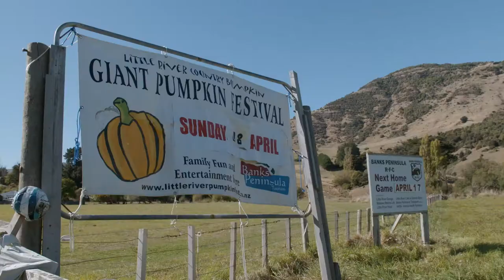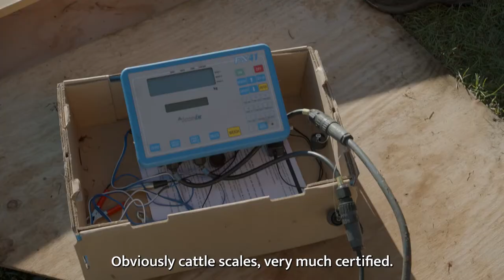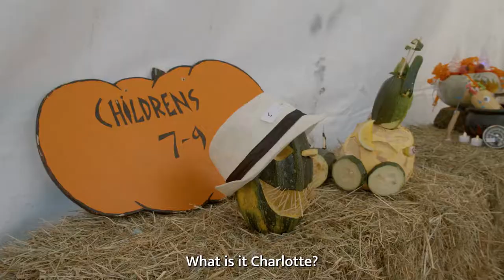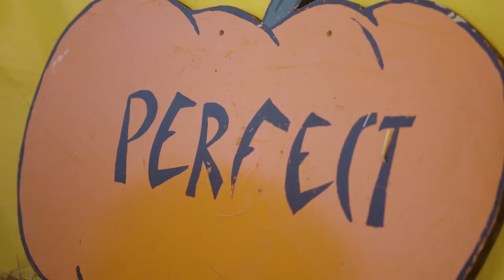New Zealand's BIGGEST Pumpkins? - The Great Pumpkin Festival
They don't taste too good but they certainly pull the crowds.

Last month, despite drying hills and a dearth of tourists, around 3,000 people descended on Little River Wairewa to see a 230kg monster pumpkin grown by Max & Julianne Farrell take away the top prize in the annual Big Boy pumpkin competition.

“It took six of us to lift it on to the back of the track,” Max Farrell told Frank Film. “Five very strong men and me. But it is only my second time here, so I’m rapt.”

The Little River Giant Pumpkin Festival has grown almost as fast as the colossal produce tipped each Anzac Day on to the cattle scales. It began in the late 1990s, when two neighbours began to vie with each other to see who could grow the biggest pumpkin. News spread, more growers pitched in. “Friends heard about it so they extended it into Little River and turned it into a fundraiser for the school,” explains festival co-ordinator Mel Birch.

After missing out last year due to Covid, this year’s festival on 18 April attracted thousands of locals and out-of-town visitors, more than tripling the population of the small Banks Peninsula town in a little-bit-country parade of denim overalls, straw hats and facepaint. There was music, food, piggy back races, gumboot throwing, country stalls and sideshows – and everything beginning with “Pumpkin”.

Competition was fierce as growers from across the district competed for one of the 13 titles, including the Big Boy, the Local Big Boy (for pumpkins grown on the Peninsula) and the Wide Girl (for the widest circumference).
Best dressed pumpkin entries included a straw-toothed Leonard Cohen lookalike, a Very Hungry Caterpillar, a happy lion, a jack-o’-lantern, a Mr Nosey, a winning steam punk creation and an unassuming double-chinned winner of the Ugly Fugly competition.

The pumpkins themselves? Colossal, some needing 4-6 helpers to load them on to the back of the truck or trailer.

Producing a monster pumpkin, says grower Rebecca Hammond, winner of this year’s Local Big Boy category, is not for the faint-hearted. “It takes a lot of water, a lot of food, and ideally, a big growing season – there are a lot of variables in there.”

Giant vegetable competitions are growing in popularity – and proportion. In Australia this year New South Wales gardener Dale Oliver set a record for the biggest pumpkin in the southern hemisphere with his 867 kg Atlantic pumpkin, beating his previous record by more than 100 kg.

In October last year the UK announced its heaviest ever pumpkin weighing in at 1,176.5 kg. And still the world record for the heaviest pumpkin holds at 1,190.49 kg for an Atlantic giant grown by Belgian Mathias Willemijns in 2016.

Producer: Gerard Smyth
Director: Gaylene Barnes